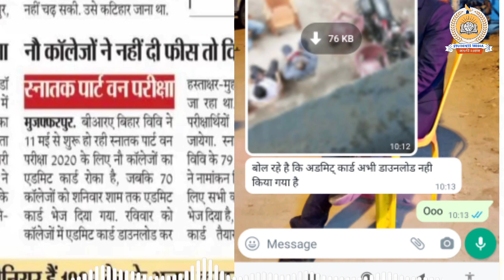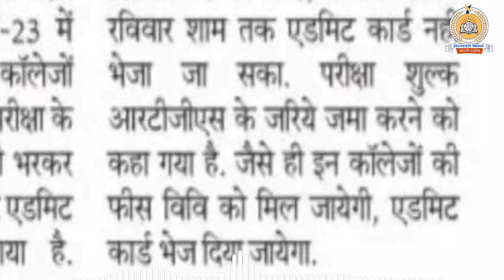brabu part 1 admit card: अधिकतर कालेजों में नहीं मिल रही आज से एडमिट कार्ड, परीक्षा पर संशय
owner.